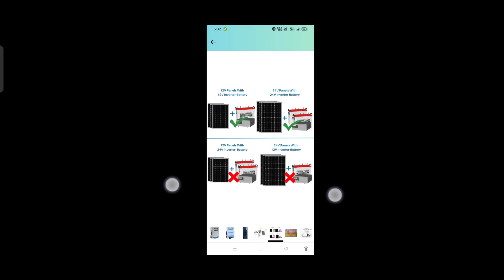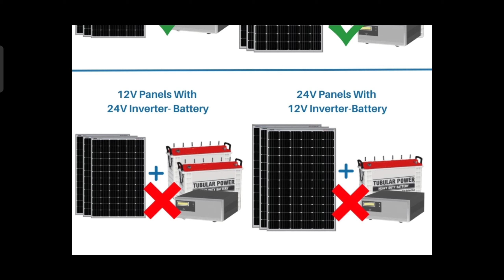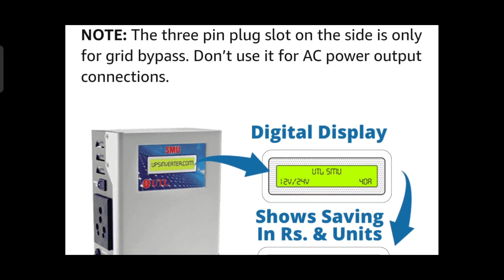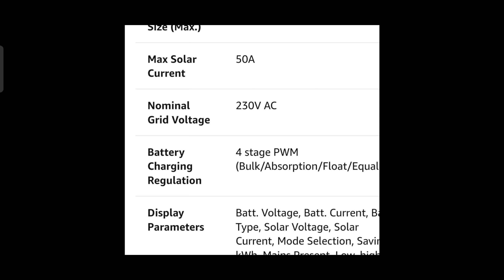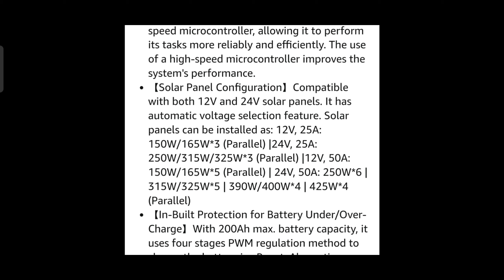UTL 12V/24V 50A SMU (Solar Management unit) | utl 50A pwm smu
UTL 12V/24V 50A SMU (Solar Management unit)

utl 50A pwm smu

utl pwm smu 50A

utl SMU pwm 50A

best 50amp utl pwm smu

utl SMU 50amp pwm

utl SMU 2022 pwm 50amp

best utl SMU pwm 50A

utl SMU 12/24V 50A

utl SMU 50amp 2022

utl best pwm SMU 50amp

utl SMU pwm 50amp

utl solar management unit pwm 50amp

utl solar charger controller 50amp

utl pwm SMU 50A features

utl SMU 50A pwm price

utl SMU 50A pwm unboxing

utl SMU 50A pwm review

utl 2022 best SMU 50A pwm

Details

Message Electrical Exam Study on WhatsApp

Location:  India